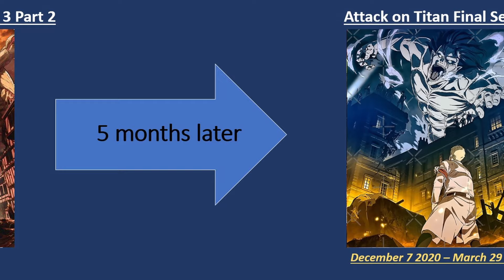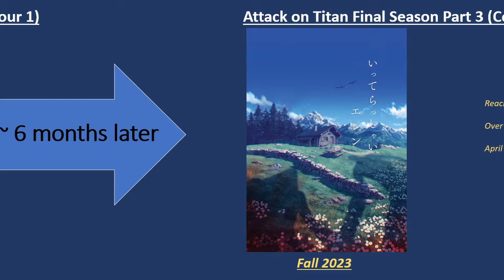To People who Watched Attack on Titan in 2013 and Still have to Wait....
(error between time of season 3 end to season 4, *1 year and 5 months*.)
Copy right song on Red Swan (AOT season 3 opening 1)

Reminder that people had to wait 4 years for AOT season 2. The journey is almost over anime folks.

Getting back into Attack on Titan, it so much fun to watch to rewatch it again with reaction channels.